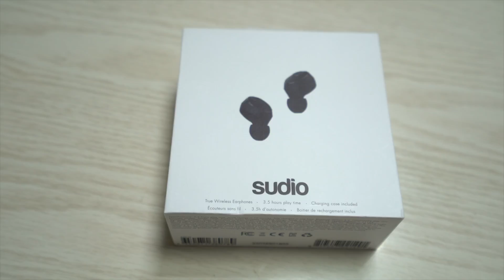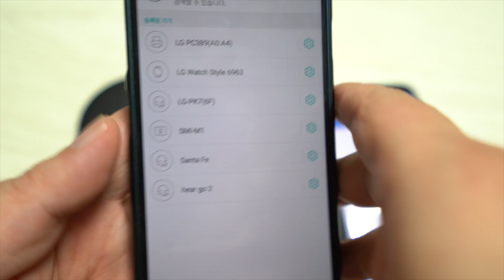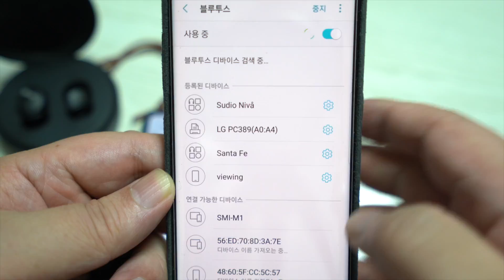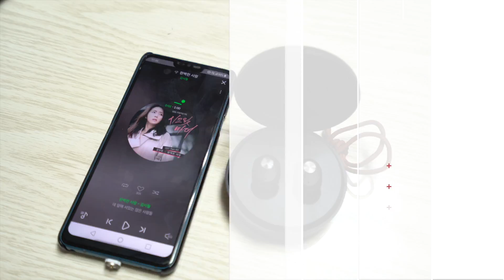스웨덴의 완전 무선 이어폰 수디오 니바 - 스마트폰 연결방법, 배터리시간, 사운드는 어떨까?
수디오의 최신 코드리스 이어폰 니바(Niva)을 사용하면서 여성들이 더 좋아할 수 있겠구나 생각이 들었어요. 스웨덴 브랜드 수디오는 핸드메이드 이어폰 업체로 다른 제품과는 차별화된 디자인으로 남다른 감성을 제공하고 있습니다, 유선이어폰, 블루투스이어폰과 헤드폰 등 다양한 라인업을 가지고 있습니다. 국내에서는 입소문으로 알려지기 시작하면서 수디오의 최신 이어폰들을 계속 만나볼 수 있게 되었습니다. 애플 에어팟 출시 이후로 코드리스 이어폰 또는 완전무선 이어폰 제품이 많이 출시되었는데요. 수디오의 최신 코드리스 이어폰 니바(Niva)은 어떤 차별점이 있는지 사용해 보았습니다. *업체제공